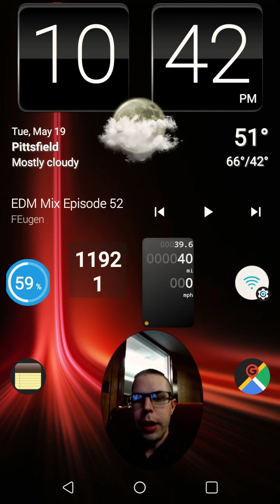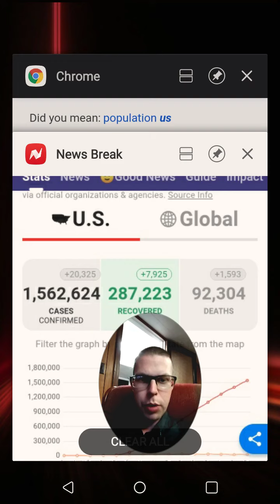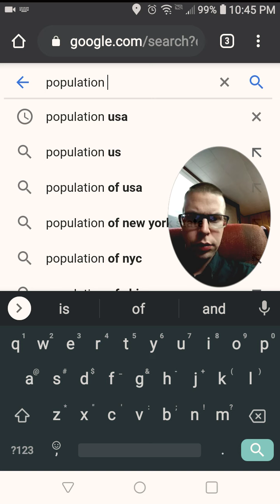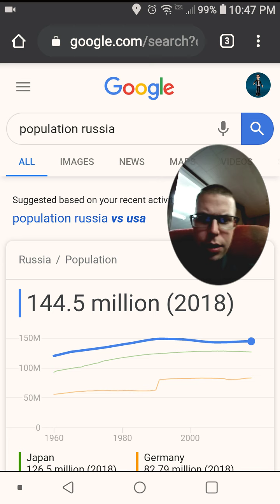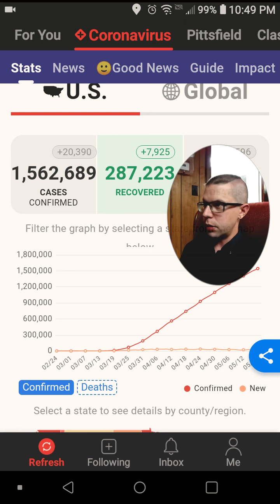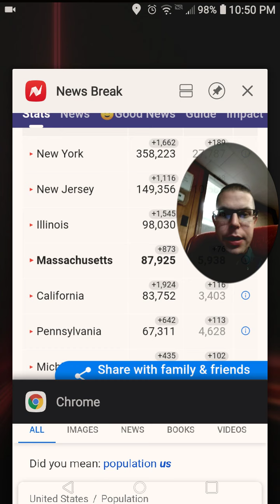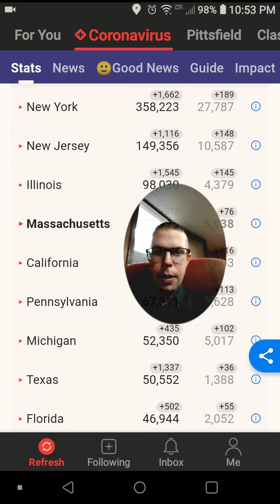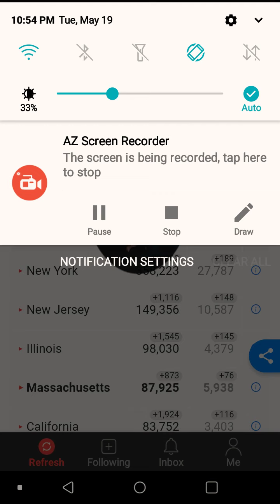Coronavirus hype and why you shouldn't worry so much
Covid-19 isn't as big of a deal this country makes it seam. Just look at the numbers and do some math coronavirus covid19 #2020